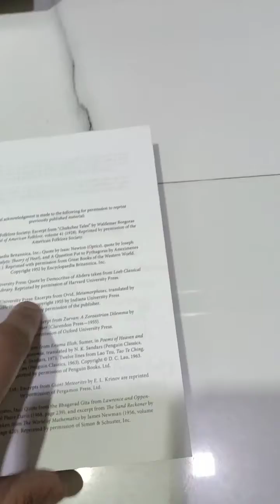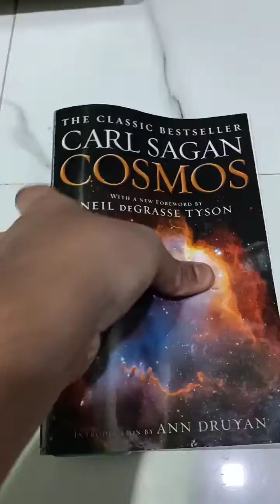Cosmos by Carl Sagan book review ( by a student)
general review